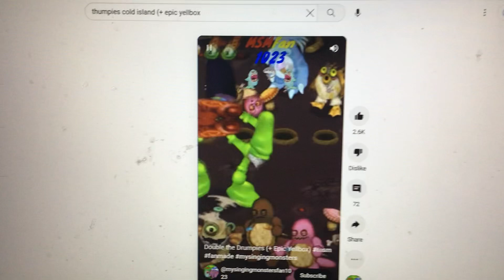What is wrong